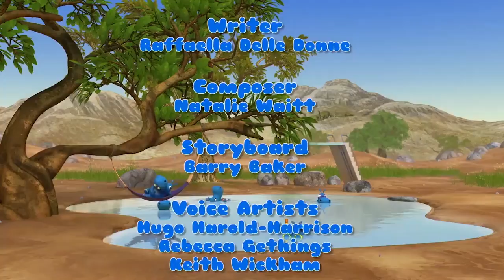Laughing Baby I FUNNY Cartoon for Kids I The Happos Family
The Happos Family is not your ordinary family but a bunch of hippos. Each Hippo has a different fun personality. They live in a safari park and although during the day they behave and allow visitors to take pictures of them, when the gates close, they get up to the silliest, funniest adventures! They are super cute, always happy and they love to party.